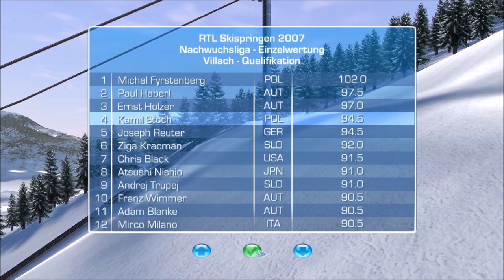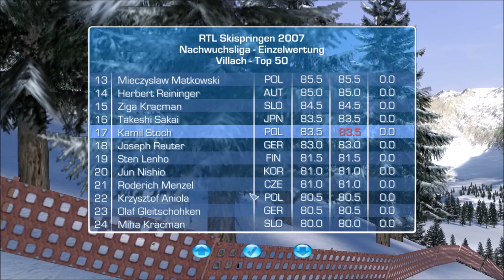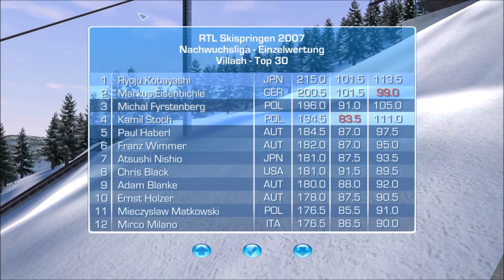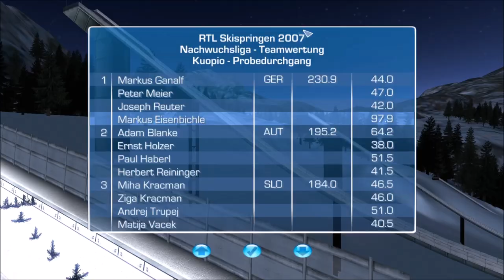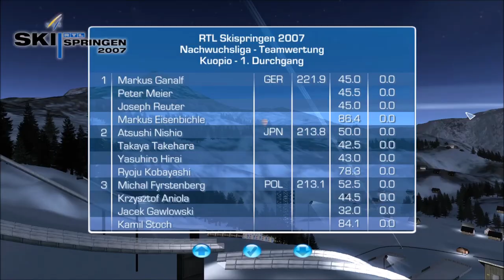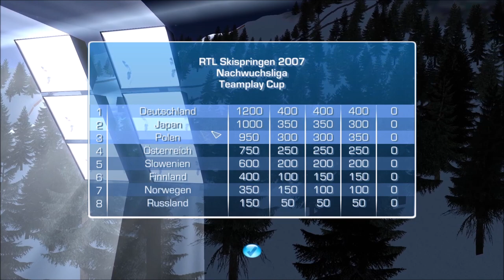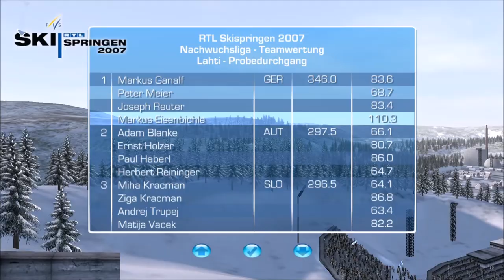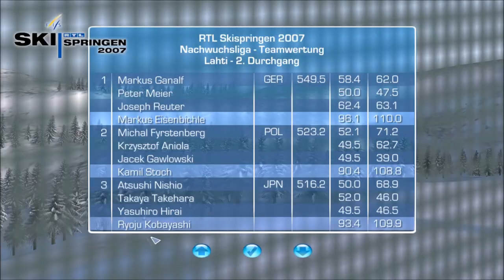SKISPRINGEN 2020 #07 Evil Dead - Die Hütte im Hannahain!